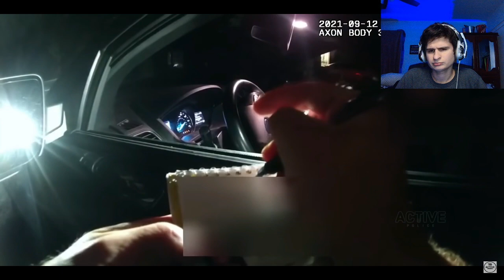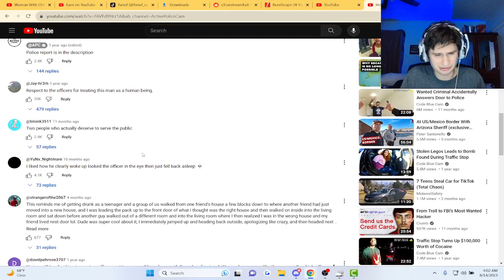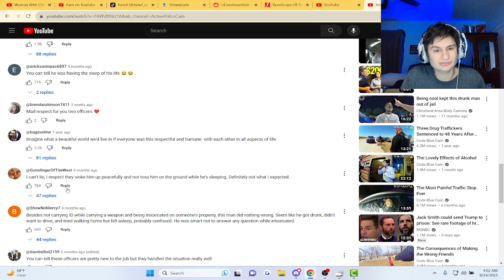How to Get a Felony While Sleeping in Detroit - Bodycam | Reaction!